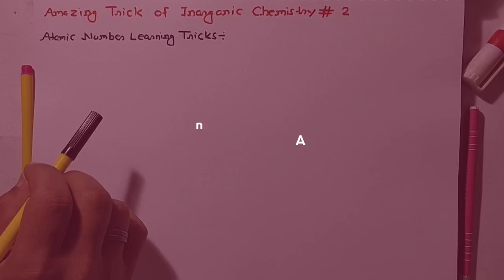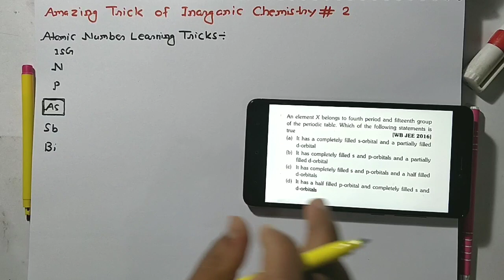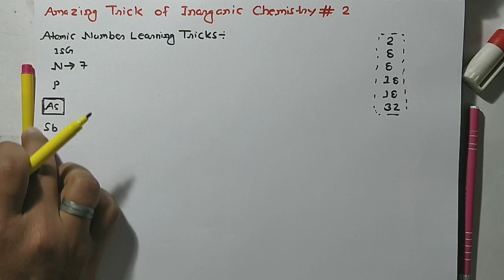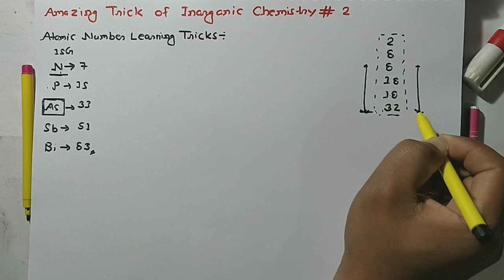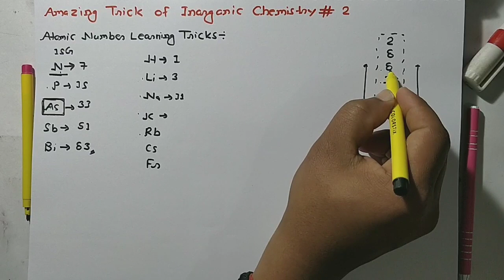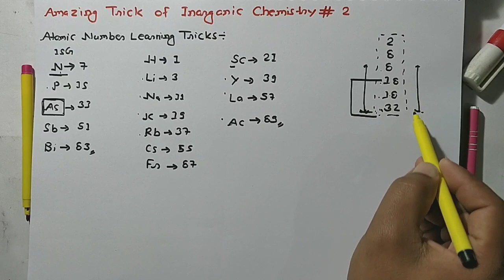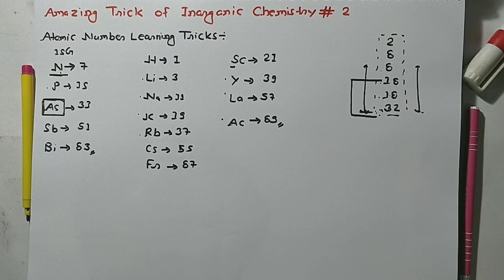2. Amazing 😍 Tricks to memorize Atomic Number of any Element (s, p, d, f block)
Amazing 😍 Tricks of Inorganic Chemistry

Au Chemistry Classes For-IIT-JEE/NEET
 Instructor-Sunny Yadav(Ch.Er)[D.O]